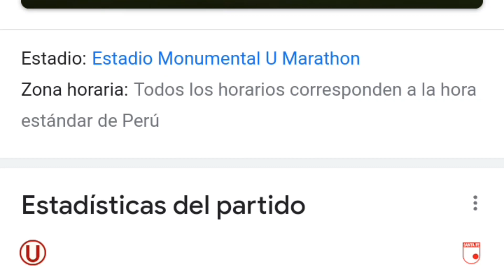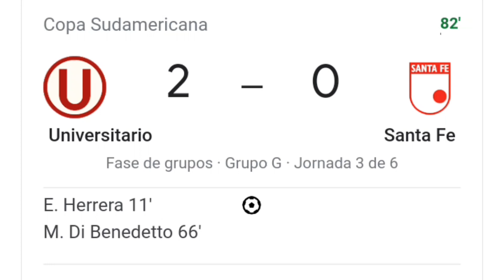Universitario vs Santa Fe 2-0 resumen y goles del partido completo /Copa Sudamericana